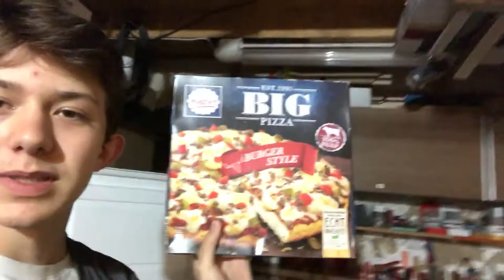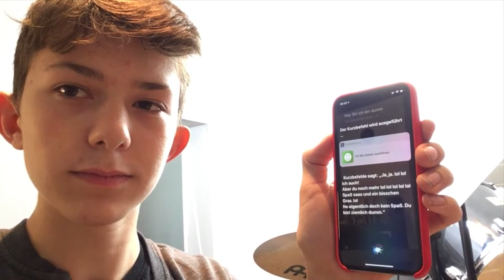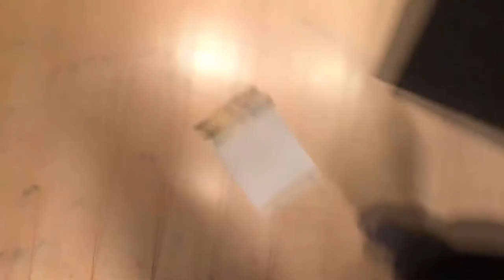Luca Pizza 2 Reaktion - Vlog deutsch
Hey! Willkommen zu einem Vlog deutsch in dem ich auf die Luca Pizza 2 reagiere. Meine Luca Pizza 2 Reaktion ist sogar lustig ... weil es ein schlechter Witz ist lol. Naja ... in diesem Vlog passiert ja auch noch mehr.

TSCHÜSS